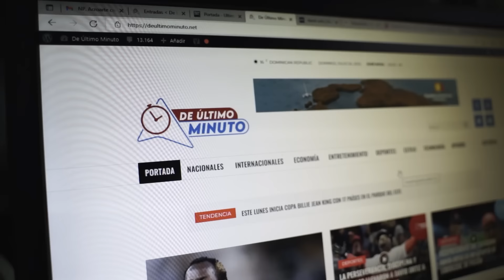HIJOS DE EQUIPO ENER SACAN A LA LUZ LA VERDADERA CARA DE SUS PADRES EN CASA